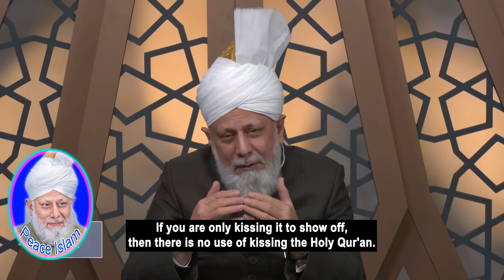Kya Qur'an padhne ke baad use chumna jayez hai? 2192